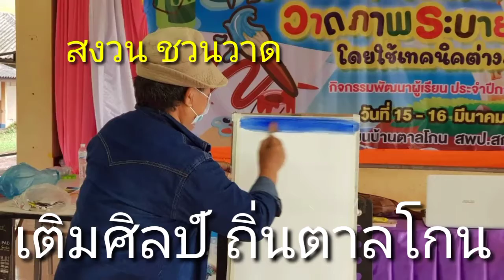เติมศิลป์ ถิ่นตาลโกน